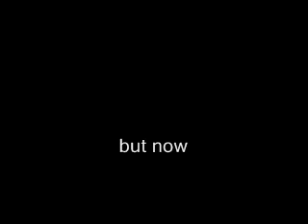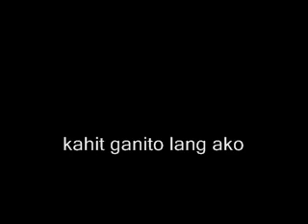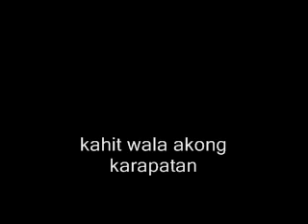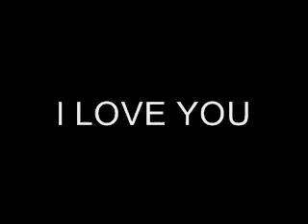crazier Taylor swift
showing you what i fell by make this song